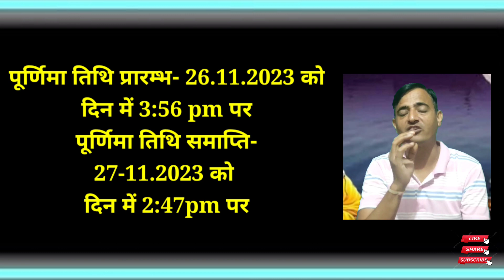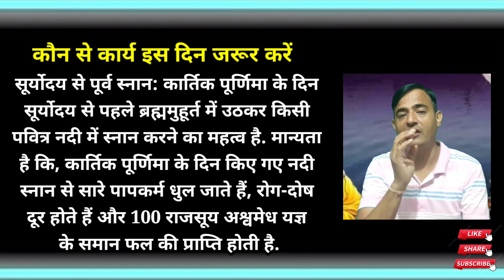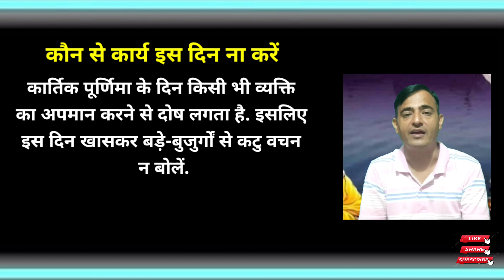कार्तिक पूर्णिमा/देव दीपावली/ व्रत 2023 में कब है । Kartik Purnima Vrat 2023 Kab Hai/Kartik Purnima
Namaskar
           Yah YouTube Video Kartik Purnima Ke Sambandh Me Hai Esme Bataya Gaya Hai Ki Kartik Purnima kab hai 2023 me.